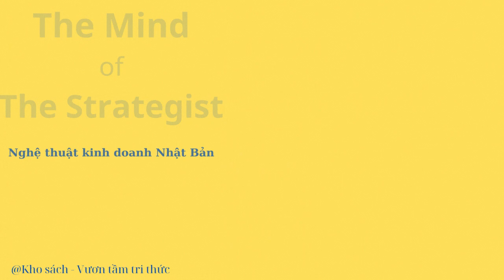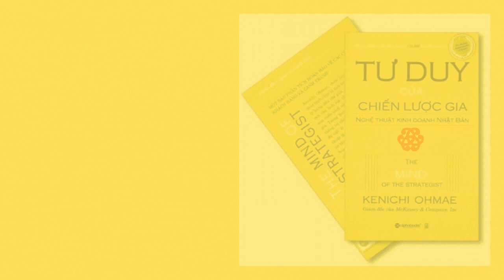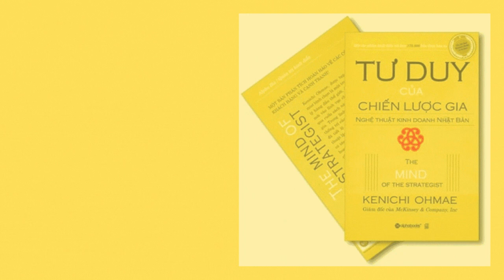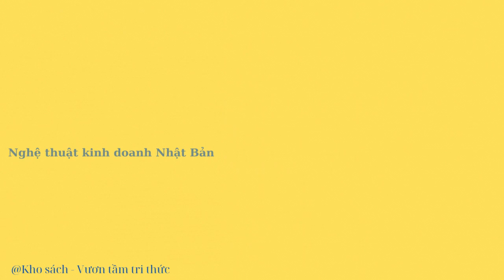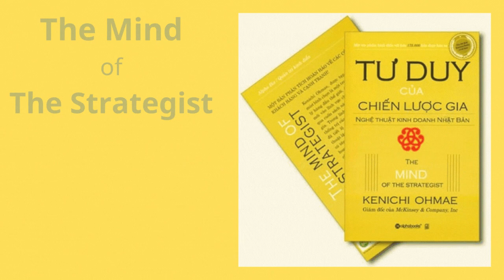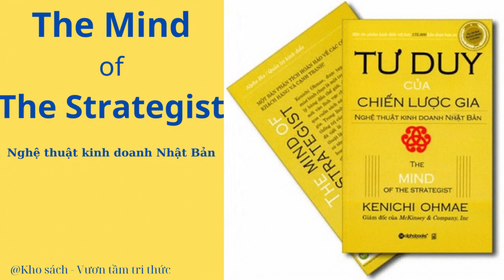[Sách nói] Tư duy của chiến lược gia - Kenichi Ohmae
Về Kho sách - Vươn tầm tri thức:
Kho sách - Vươn tầm tri thức là kênh truyền tải những cuốn sách nổi tiếng nhất của các tác giả trong nước và quốc tế về các chủ đề sách nói hay kinh doanh, quản trị, sách nói phát triển bản thân, sách nói tư duy làm giàu.
Link mua sách gốc:
"Tư Duy Chiến Lược Gia" của tác giả Kenichi Ohmae là một tác phẩm xuất sắc về chiến lược kinh doanh và quản lý. Kenichi Ohmae, một trong những chuyên gia hàng đầu về chiến lược kinh doanh, đã tổng hợp những kiến thức và kinh nghiệm của mình trong cuốn sách này để giúp người đọc hiểu rõ hơn về cách phát triển và thực hiện chiến lược thành công trong môi trường kinh doanh phức tạp ngày nay.

Cuốn sách bắt đầu bằng việc giới thiệu một phương pháp tiếp cận chiến lược mà Ohmae gọi là "Tư duy 3C" - Customer (Khách hàng), Competitor (Đối thủ cạnh tranh), và Corporation (Tổ chức). Từ đó, tác giả trình bày cách phân tích và đánh giá môi trường kinh doanh bằng cách tập trung vào những yếu tố quan trọng nhất.

Ohmae cung cấp nhiều ví dụ thực tế từ các tập đoàn và công ty lớn trên khắp thế giới để minh họa các nguyên tắc và phương pháp của ông. Cuốn sách này không chỉ giới thiệu lý thuyết mà còn hướng dẫn cách áp dụng nó vào thực tế. Người đọc sẽ tìm thấy những lời khuyên cụ thể về cách xây dựng chiến lược kinh doanh, làm thế nào để tiếp cận khách hàng, và cách tạo ra lợi thế cạnh tranh bền vững.

"Tư Duy Chiến Lược Gia" là một cuốn sách phù hợp cho các nhà quản lý, doanh nhân, và bất kỳ ai quan tâm đến lĩnh vực chiến lược kinh doanh. Nó là một tài liệu quan trọng giúp định hình và triển khai chiến lược hiệu quả trong môi trường kinh doanh đang thay đổi liên tục. Cuốn sách này thực sự là một nguồn tư duy sắc bén và kiến thức giá trị từ một trong những chuyên gia hàng đầu về chiến lược.